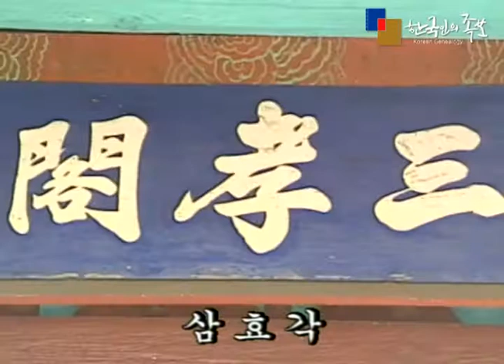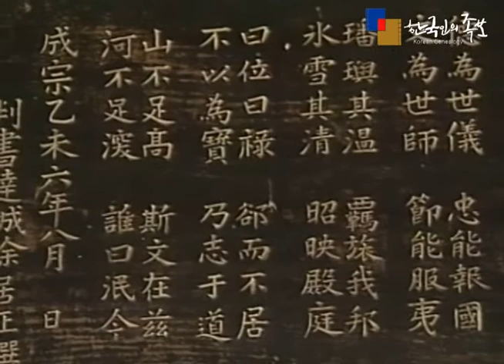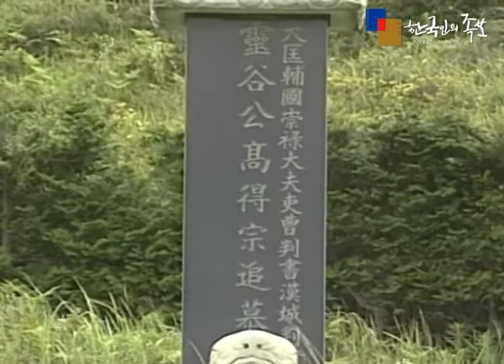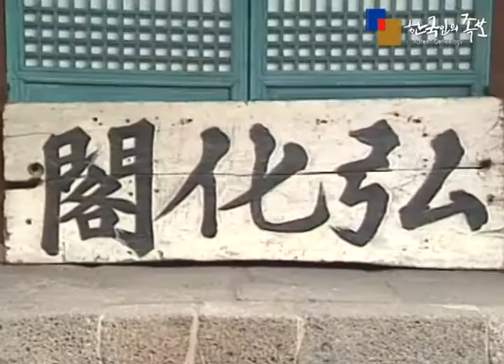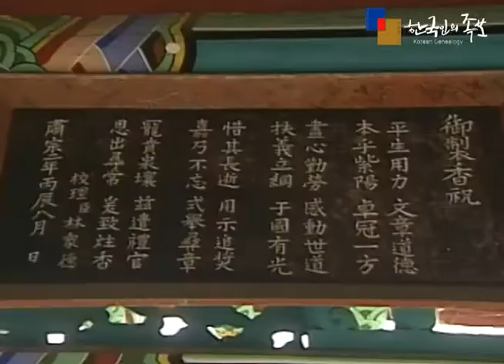[제주고씨] 영곡공(靈谷公) 고득종(高得宗)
영곡공 고득종에 대한 내용을 동영상으로 만든 영상족보 입니다